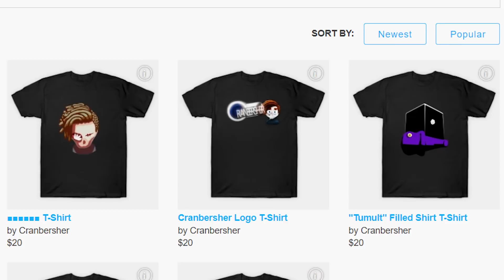Talky Time | RETURN OF THE RAMBLE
I'm back! Time to talk about EVERYTHING!